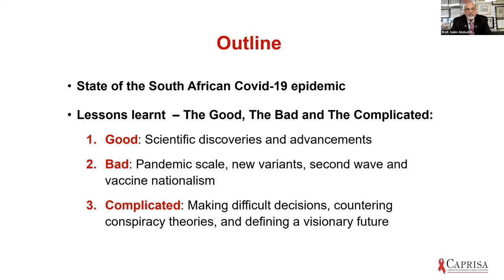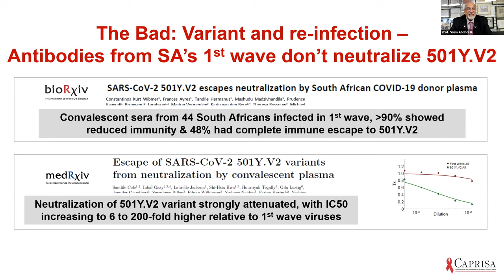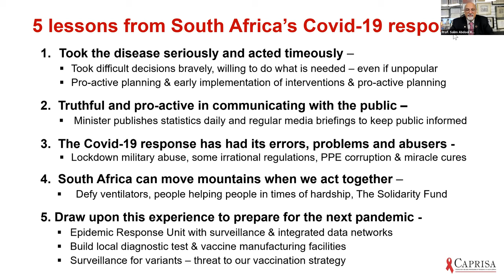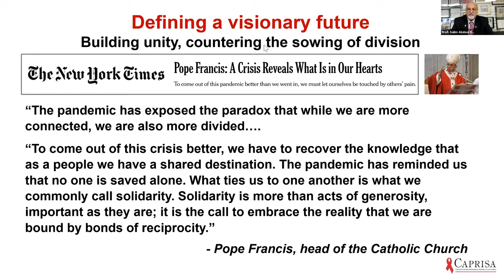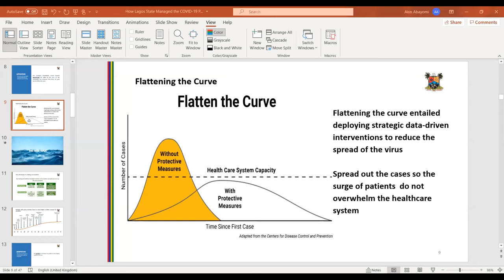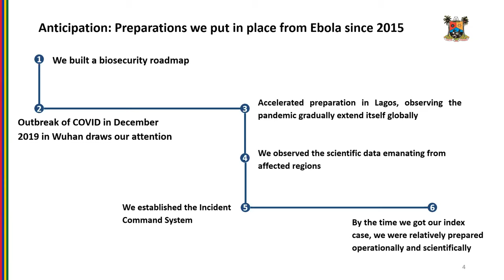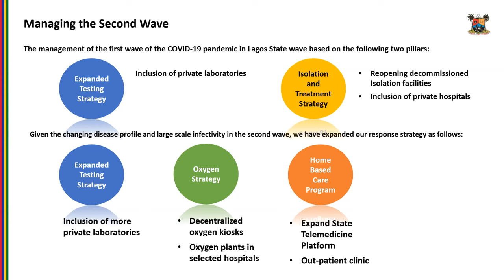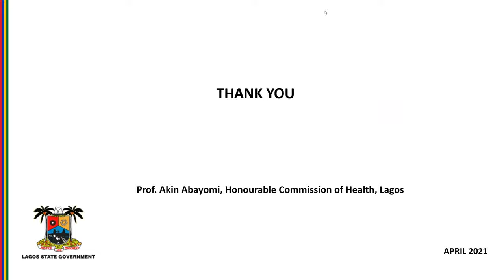Day 2 morning: Responses to the Pandemic, Vaccine Discovery and the Politics of PharmaCare in Africa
Hosts: The Rhodes University African Studies Centre in association with the Institute for Africa and African Diaspora Studies at the University of Lagos

Funded by: The Open Society of Southern Africa (OSISA)

When the COVID-19 vaccine production was announced, some African governments ordered stocks and planned to administer the vaccine to their targeted population groups. Whilst this pro-activity and general responsiveness is appreciated, we would like to examine fundamental questions relating to the politics of global health and Africa’s position in the world health systems architecture. Is the growing African population merely a consumer of drugs from global pharmaceutical corporations? How much money is invested into drug discovery in Africa, and to what effect? What roles do African medical research institutes play in drug discovery and production? This necessitates an enquiry on the following issues.

The state of medical research in Africa
The roles and responses of the African Union to the COVID-19 pandemic
Disease control and the African experience – The Centers for disease control
Whither Afro-medical futures? – pharma-politics, and medical consumerism
Indigenous medical knowledge systems and health reform

Panelists:
Professor Salim Abdool Karim – Chairperson, Ministerial Advisory Committee on COVID-19, RSA

Convenor
Professor Enocent Msindo (African Studies Centre, Rhodes University, South Africa)

Moderators
Dr Adedamola Adetiba (African Studies Centre, Rhodes University)
Dr Akin-Otiko Paul Akinmayowa (Institute of African and Diaspora Studies, University of Lagos, Nigeria)